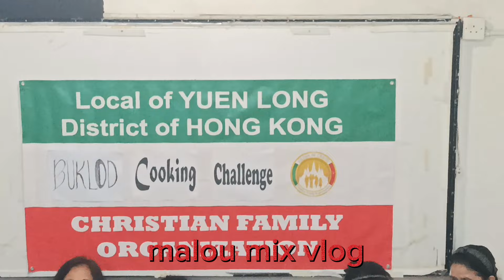BUKLOD💚🤍❤️ Cooking Compitition Locale of Yuen Long District of Hongkong#ofwhk